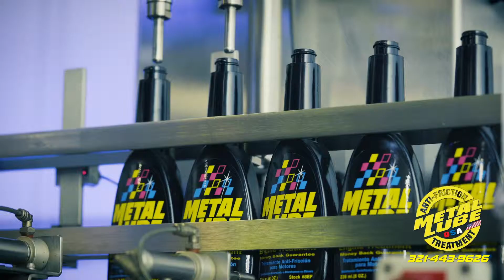Metal Lube Idea Commercial 1 Minute